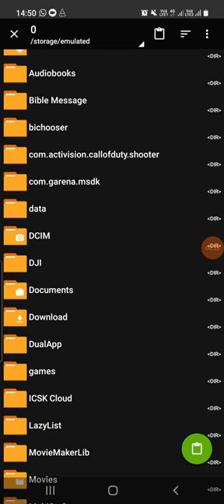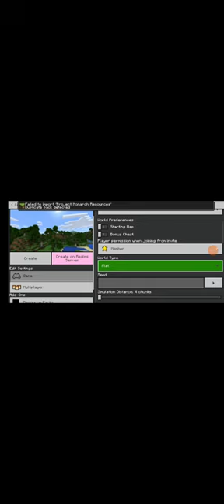How to import behavior/resource packs in minecraft pe with ZArchiver!!!